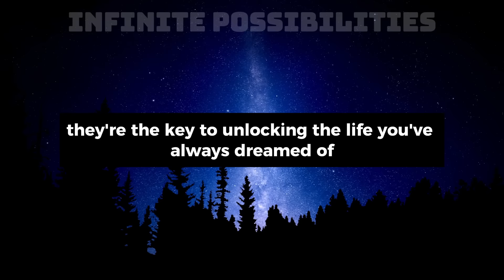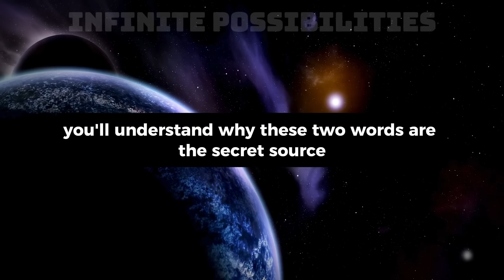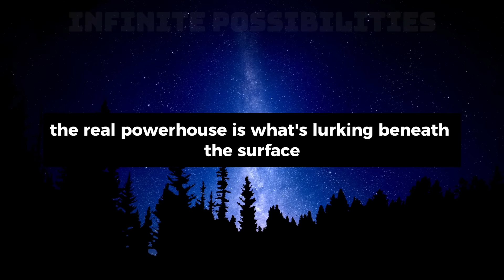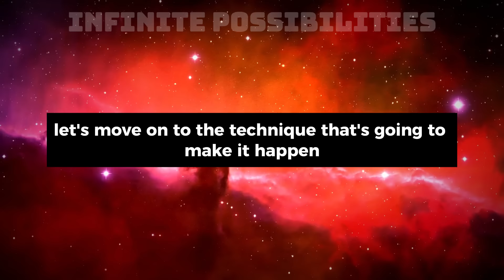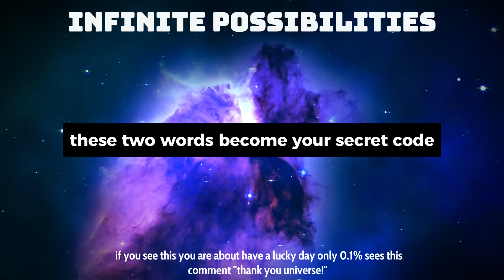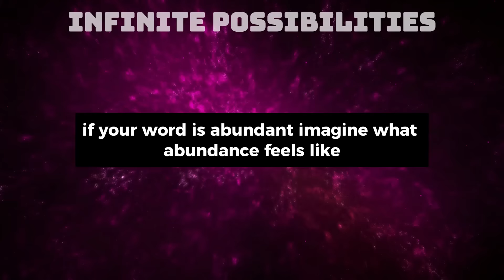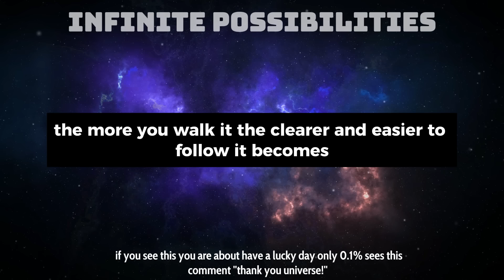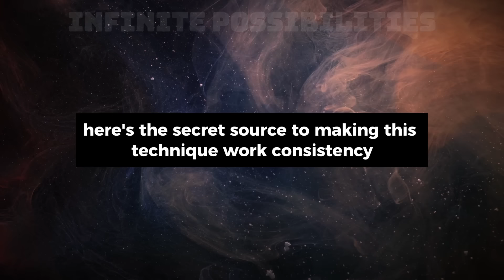SAY These 2 WORDS, But Don't Tell Anyone ( Manifest Anything You Want ) - Deepak Chopra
In this video, we explore the Law of Attraction and how you can use it to manifest your desires and achieve your goals.  Deepak Chopra's teachings suggest that visualization and focusing on what you want, rather than what you don't want, are key to using the Law of Attraction effectively. We'll discuss how to create a clear and specific vision of your desires, and how to program your subconscious mind for success using powerful visualization techniques.